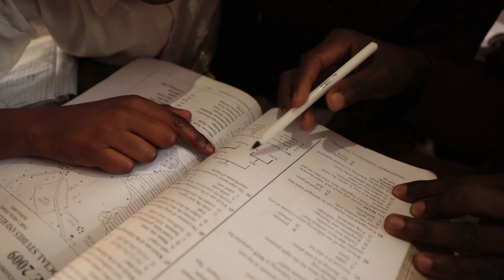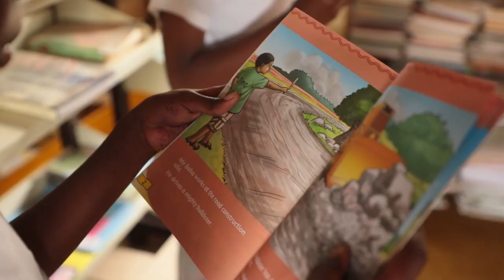Ngwata Development Hon Patrick Makau Mlolongo